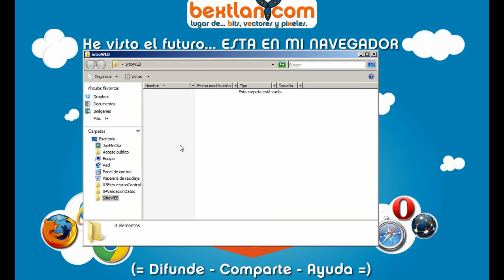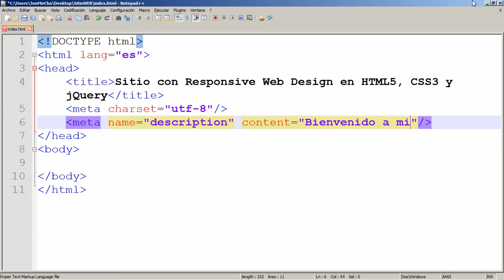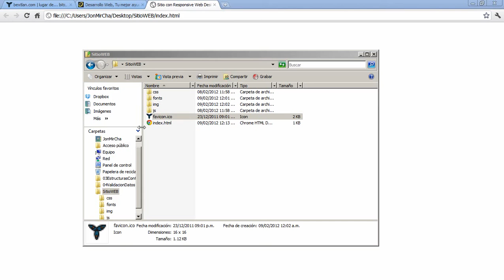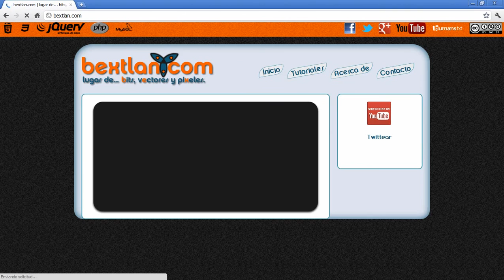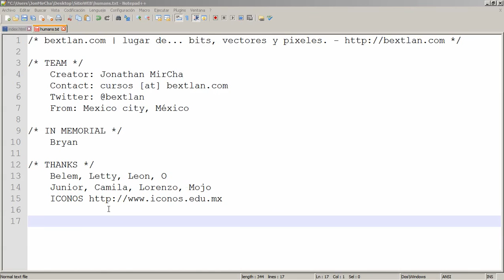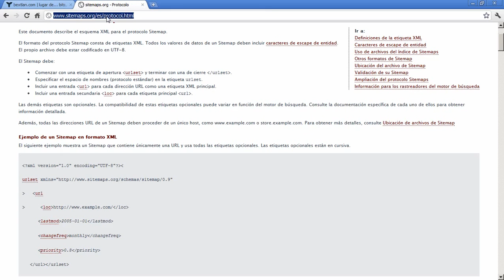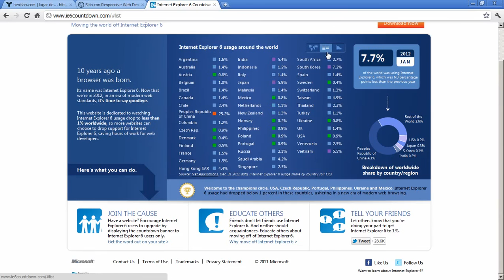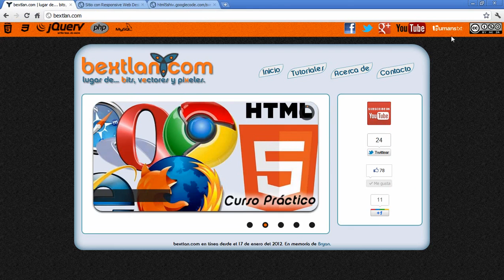CURSO BASICO DE HTML5 (lenguaje de programación) Parte 3 / Consideraciones al iniciar un sitio web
Creado por: Bextlan.

HTML5 (HyperText Markup Language, versión 5) es la quinta revisión importante del lenguaje básico de la World Wide Web, HTML. HTML5 especifica dos variantes de sintaxis para HTML: un «clásico» HTML (text/html), la variante conocida como HTML5 y una variante XHTML conocida como sintaxis XHTML5 que deberá ser servida como XML). Esta es la primera vez que HTML y XHTML se han desarrollado en paralelo.